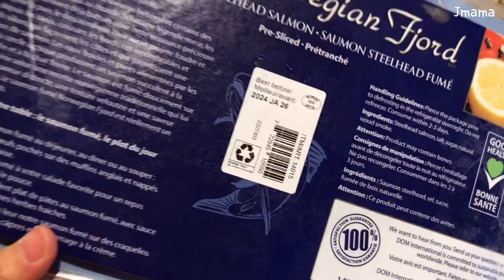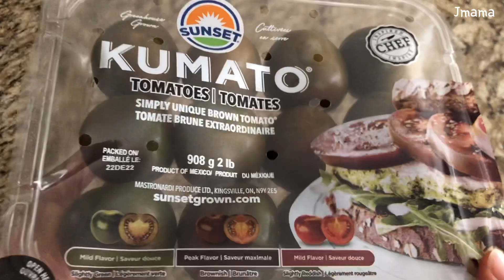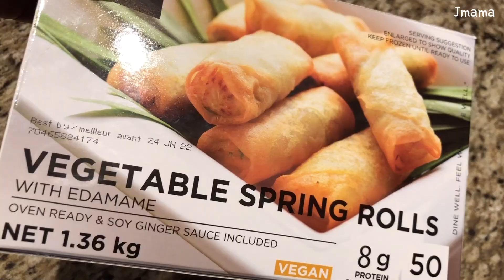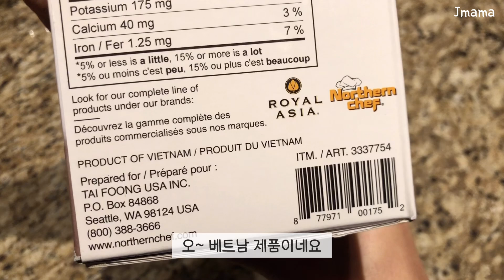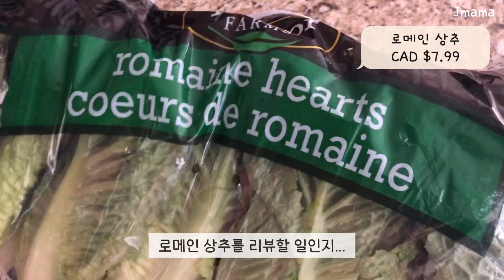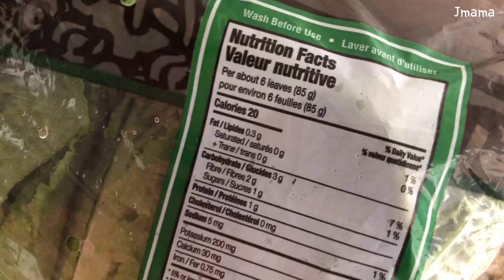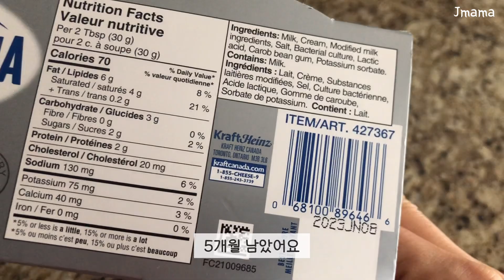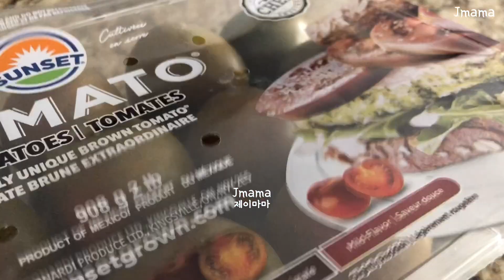🇨🇦코스트코 추천리뷰 요건 어때요? 훈제연어/ 스프링롤/ 쿠마토/ 크림치즈/ 금값 로메인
🇨🇦코스트코 요건 어때요? 훈제연어/ 스프링롤/ 쿠마토/ 크림치즈/ 금값 로메인

[Jmama 코스트코 장보기 다른영상 보기⬇️]

🇨🇦코스트코 냉동식품 추천템 | 딸기,새우,치킨,핫도그,생선까스,만두,크로와상생지

🇨🇦 코스트코 다이어트/건강템 리뷰 | 오트밀,두부,그릭요거트,호밀빵,아몬드크래커,치즈스트링